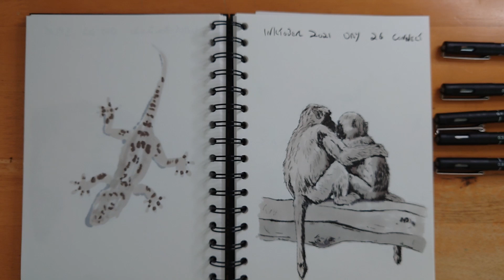Inktober 2021 Day 26 Connect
Time lapse drawing for Day 26 of Inktober 2021. The prompt was Connect